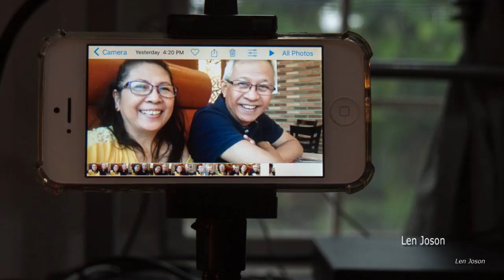Our First-Ever Visit to Chocolate Hills, Carmen, Bohol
It was great to finally be able to visit the famous Chocolate Hills now that I'm a senior citizen. I've heard about this place since I was a small boy.